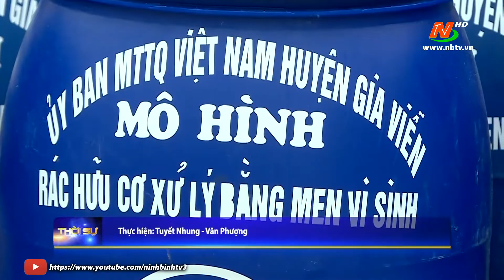Xây dựng mô hình điểm "Phân loại, xử lý rác thải sinh hoạt tại hộ gia đình và trên địa bàn dân cư"